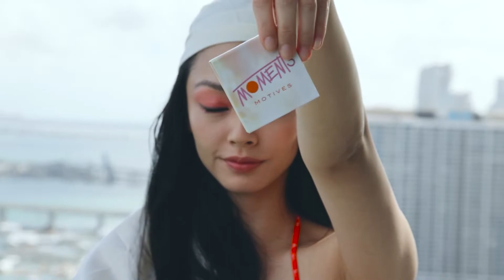莫蒂膚®瞬間絢麗粉漾彩盤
活出最絢麗的人生並且享受每一個瞬間